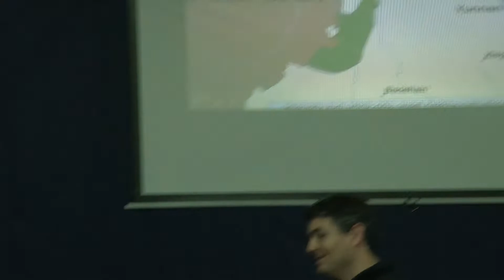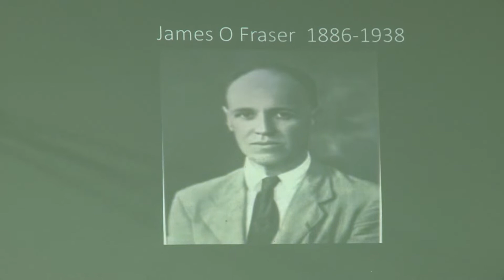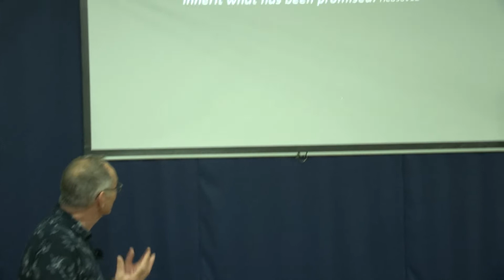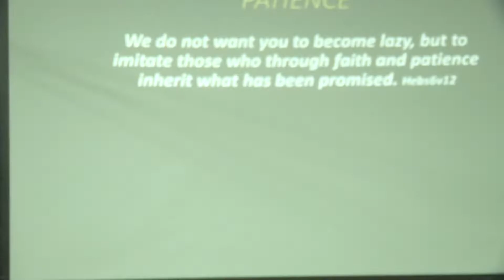Adventures with Jesus: James O Fraser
Roger Tells James O Fraser story and the adventure he had, as a missionary in China, with Jesus.

Map images from pixabay.com and users:
Dsndrn-Videolar and 1343024
many thanks.

Kings Church Cockermouth is licenced to reproduce, perform and broadcast the material and songs in this video under the following licences:

Copyright CCLI Licence No. 1253
Streaming CCLI Licence No. 32649
Video CCLI Licence No. 2210811
PPL CCLI Licence No. 1699426
PRS for Music CCLI Licence No. 1500481